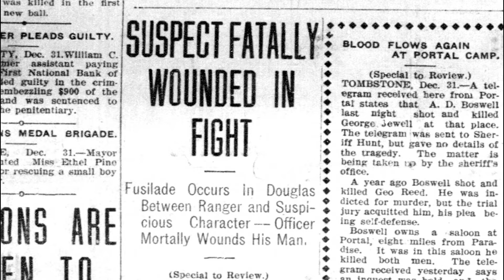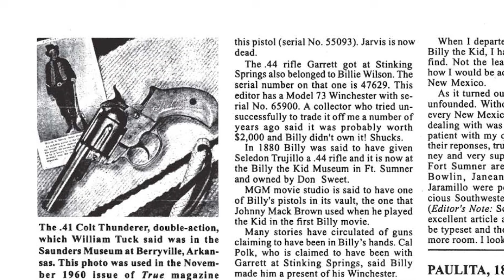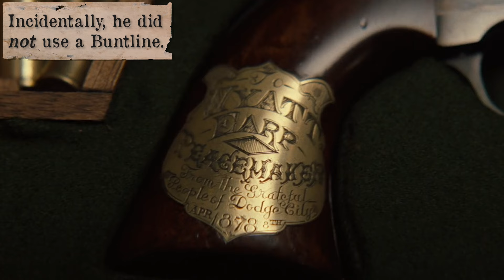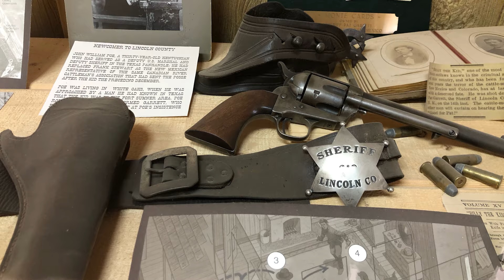Where are the Missing Guns?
Where are the missing guns of the famous gunfighters?

Thanks to PammyMCB for the Billy the Kid Museum gun photo

Hickok gun photo courtesy of Era’s Gone Bullet Molds

“Bill Brazelton, the Highwayman” by Rodger “Doc” Moore

Ariat Products